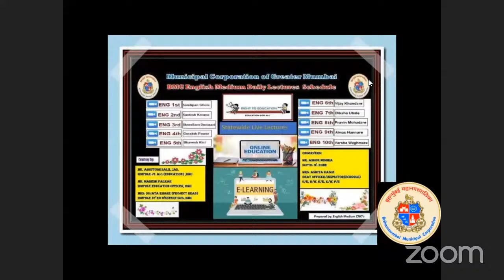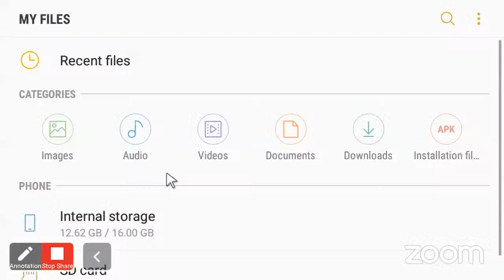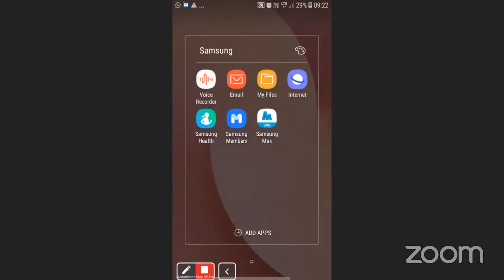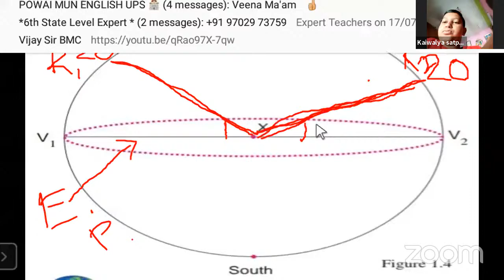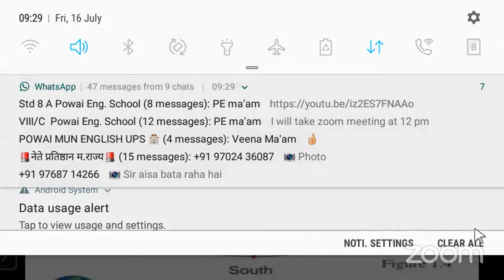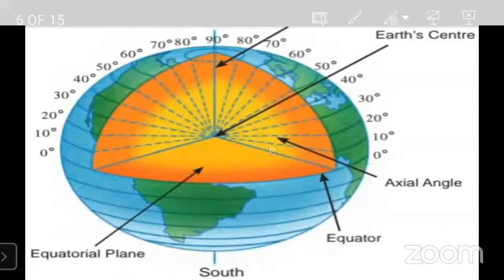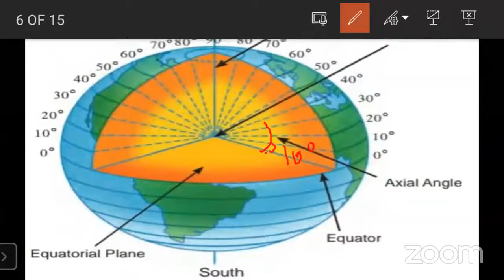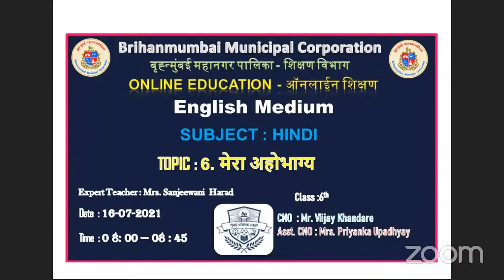ENGLISH MEDIUM / GEOGRAPHY / 6th Std / 1. The Earth & the Graticule / 16.07.21_By Mr. Arun Pawar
SUBJECT:GEOGRAPHY
TOPIC: 1.The Earth and the Graticule (Part-3)
EXPERT TEACHER: Mr. Arun Pawar

BMC EDU ENG STD 6